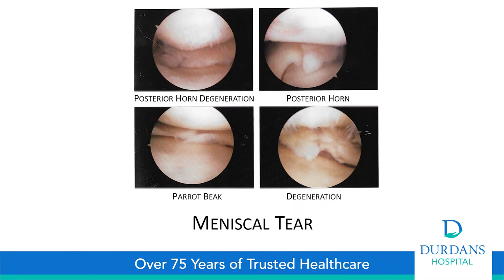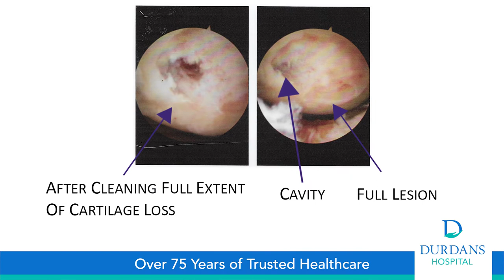DURDANS HOSPITAL - Dr Ashan Interview (English)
Social Media Cutdown - ENGLISH
Dr. Ashan Abeyewardene - Consultant Orthopedic Surgeon

Sports Medicine Dept
Bankart Lesion Treatment & Shoulder Reconstruction Surgery using Stem Cells for Cartilage replacement.

Durdans Hospital PLC
3 Alfred Place
Colombo 00300